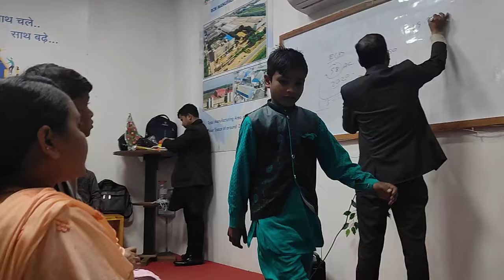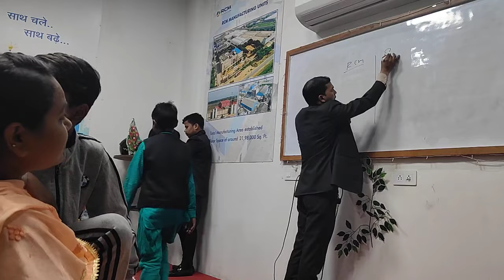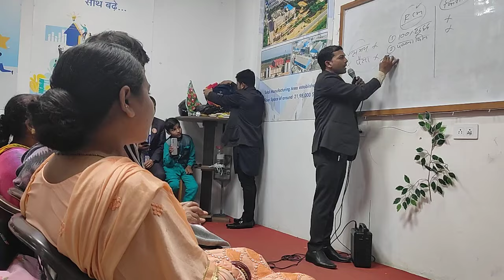पापा ने किया था | Network Marketing Business | Direct Selling | MLM Company | Pramod Maurya DS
पांच डर जो आपको गरीब बना रहे हैं | Best Motivational Video *2023* | Sonu Sharma
Surendra Vats Book 👇
Rcm Pramod
Rcm Product Free
Rcm Company
Rcm Free
rcm music
rcm business
rcm product
rcm song
network marketing
all mlm Company name
Vestige
rcm
Amway
4life
dxn
herbalife
forever
Modicare
oriflame